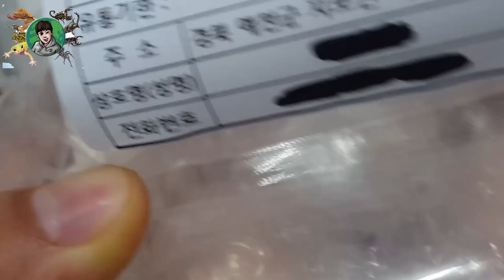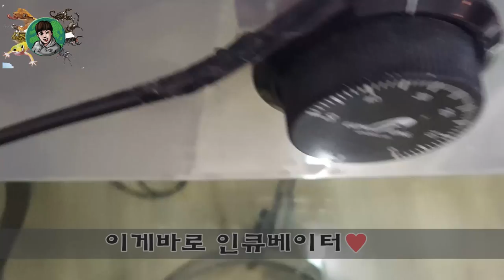브르) 검은병아리 부화시킨다!? 백봉오골계를 알아? 졸귀....♡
인큐베이터를 사용하여 인공부화를 하도록 하겠습니다.
정말 이지 이런 도전은 나 밖에 안하는것 같은... ㅋㅋㅋ
더 신기하고 다양한 컨텐츠가 너무 많은데 언제 다 올릴까요..